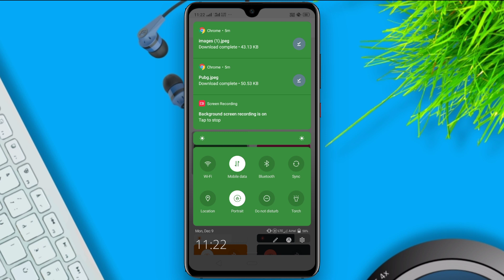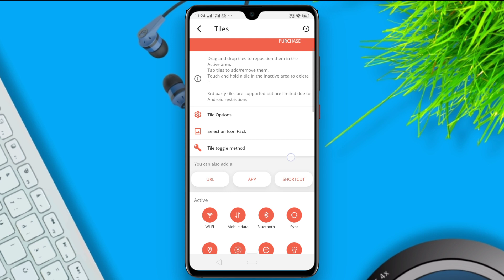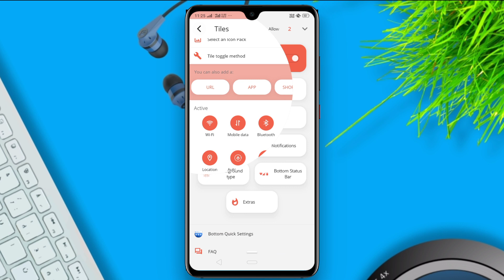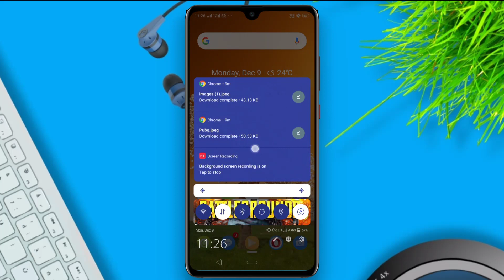Notification Bar Side Change & Photo Add On Realme C2 & C11 & C12 |Notification Bar Customization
Hlw dosto kaisa ho ma apka lia laka aya hu ak bohat interseting and informational video.

Ajka video ma mana bataya ha ki ap apka kohibhi realme ka device ma kaisa bottom side ma notification bar ko enable kor sakta ho to ap apka mobile ma bottom side notification bar enable korna chata ho to a video ap pura dakhna . ak bhi step mis mat korna . ap step mis koroga to ap apka mobile ma bottom side notification bar ko enable nahi kor pauga.

App Name:- MIUI-ify - Notification Shade & Quick Setting

                                          Better Tech
Better Life.